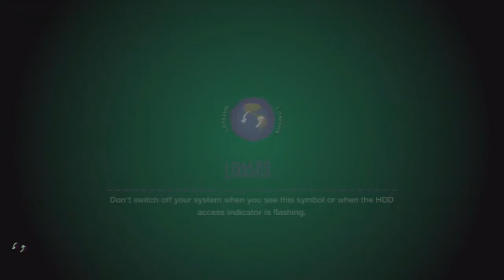LBP2 Community: Isaacc805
Dedicated to Slomezy.
Learn how we could play your levels..

LittleBigPlanet 2 Community Levels Episode 26